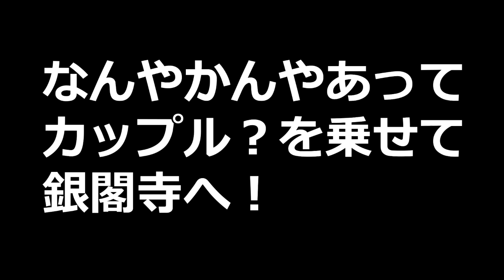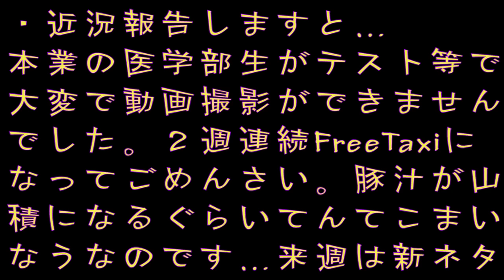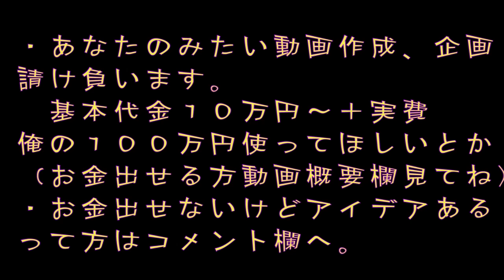【FreeTaxi後編#2】逆ヒッチハイクしてみたin京都[モニタリング検証/ドッキリ企画/社会実験][ゆーたんBlogブログ]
【FreeTaxi後編Vol.2】逆ヒッチハイクしてみたin京都[モニタリング検証/ドッキリ企画/社会実験][ゆーたんBlogブログ]

京都で知らない人を車に乗せてみたwwという企画です！笑　ドライブ企画です。

（ほぼ）毎週月曜日17：00に投稿予定！学校や会社帰りに電車内でも楽しめます！（イヤホン忘れずに…笑）

【スマホのポップアップ通知をONにして下さい！】

▼2ndチャンネルはじめました↓↓動画のほぼノーカット版や未公開シーンも公開していきます↓

これからお笑い/おもしろい動画・企画をアップしていけるように頑張りますので、
どうか、よろしくお願いいたします。
※わかりやすくするため、動画を一部、再構成している場合があります。

【あなたが見たい動画、企画実現します！】
基本代金１０万円～＋実費
例えば「ギャンブルで１００万円使ってほしい」とか…。（※こうした場合、交通費と１００万円は実費として拠出して下さいね）
ご希望の方はTwitterDMなどでご連絡下さい！！お見積りいたします。※お金出せないけど、アイデア/リクエストがあるって方はコメント欄に。

(C)BlueAvinas ゆーたんVlogブルーアビナス Trip&Gaming

【Special Thanks to】当チャンネルは、下記の皆さまに編集・宣伝・動画/画像/音源提供の協力を受けています。

■若者みんなで海外旅行/０円海外ボランティアにいくプロジェクトがあるの知ってる？？！‹旅仲間募集中！›

ハワイ、ウユニ塩湖、オーロラ、セブ島、バリ島、ヨーロッパ、アメリカ横断など。